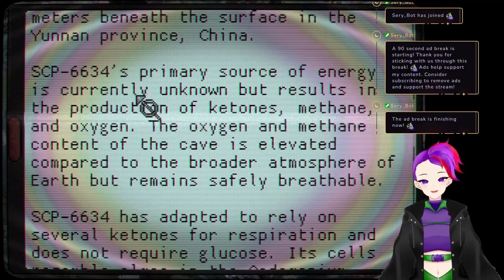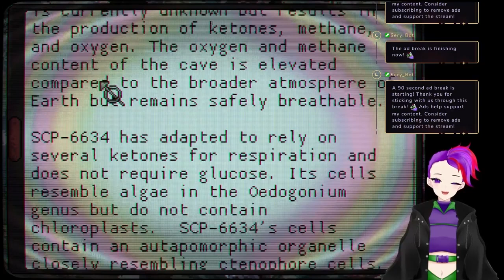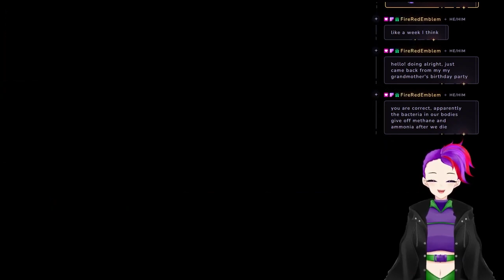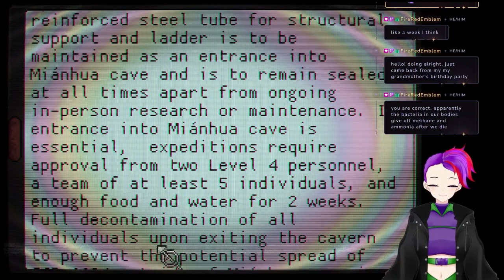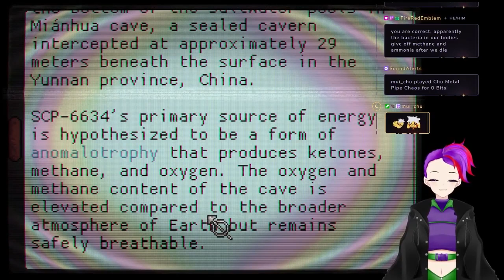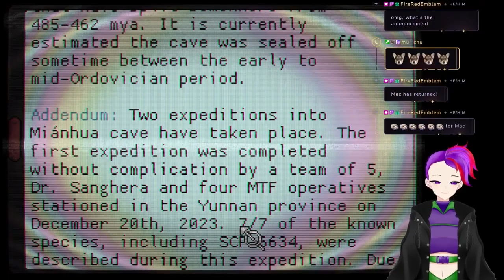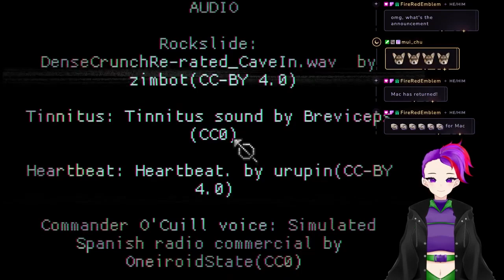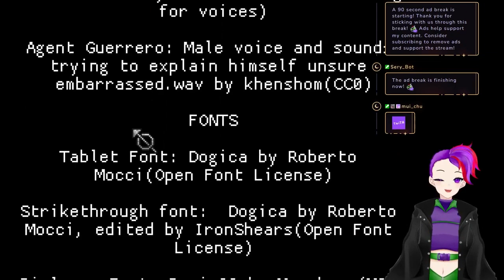3 Scary Games #40 (SCP Edition)